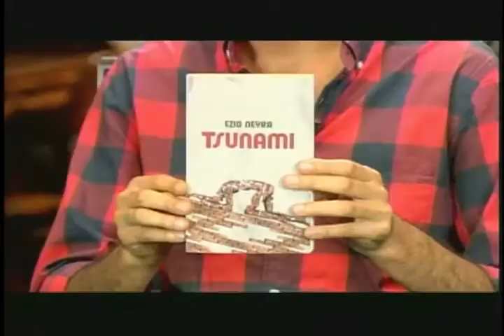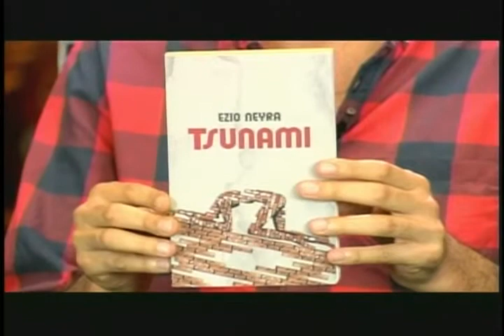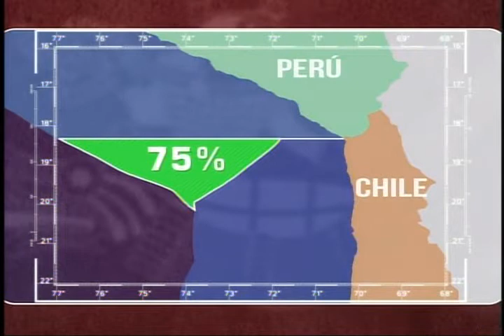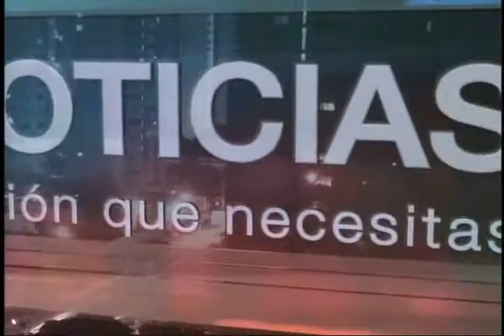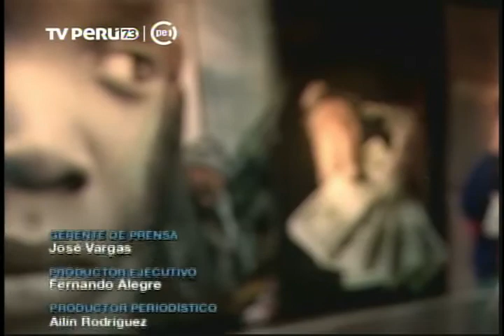Es difícil ser joven en América Latina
En Informe Especial, programa conducido por David Rivera y Eduardo Dargent, se analizó sobre el rol y desafíos de los jóvenes latinoamericanos.